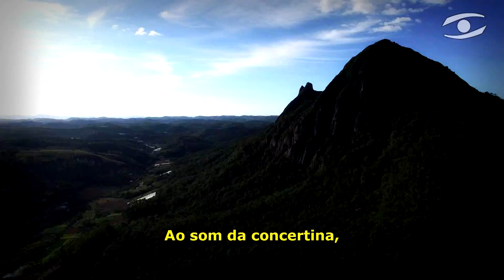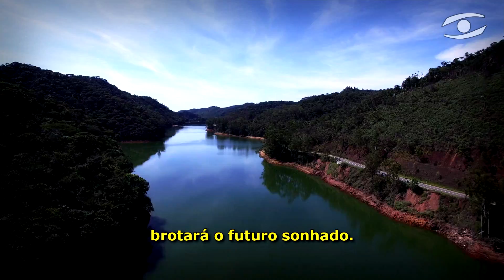17 - SESSÃO ORDINÁRIA - 13 DE MAIO DE 2019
17ª Sessão Ordinária da 3ª Sessão Legislativa da 8ª Legislatura